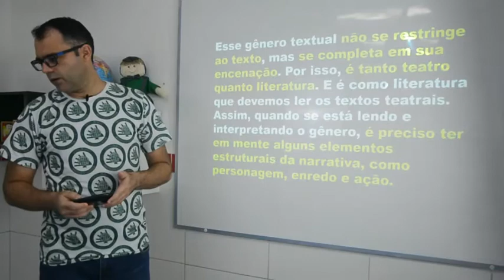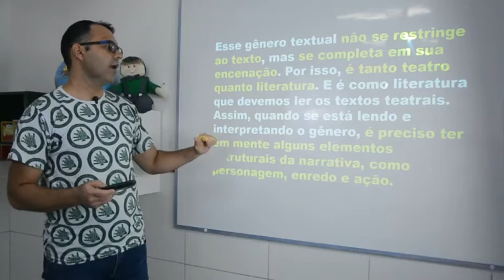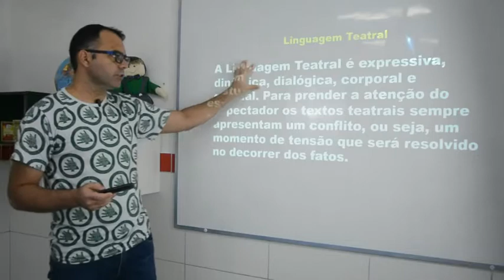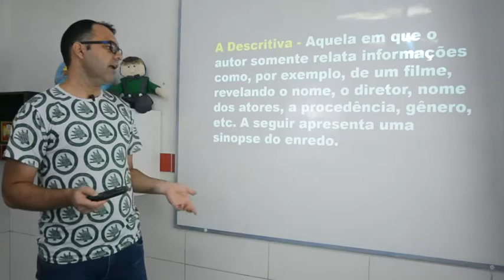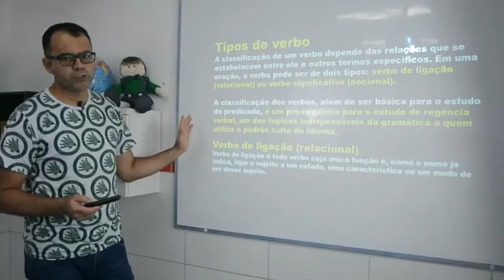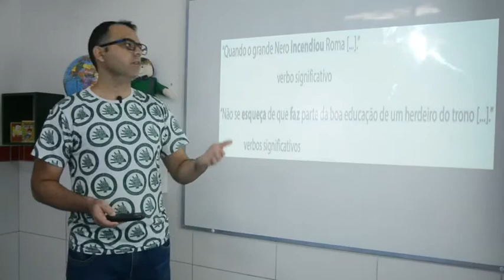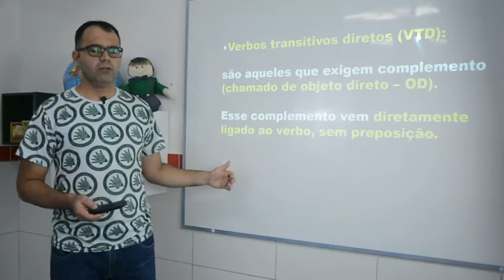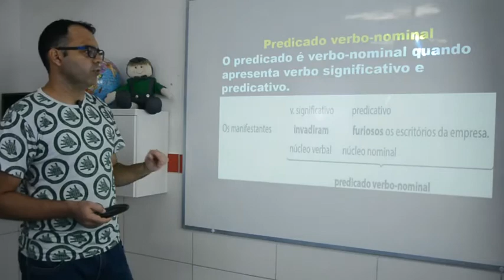Português - 8º Ano - 29/06/2020